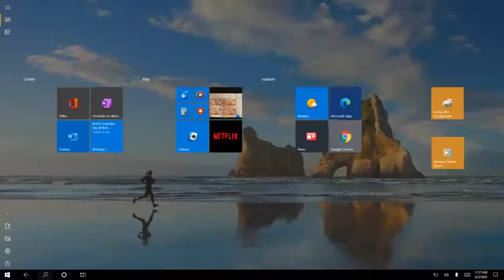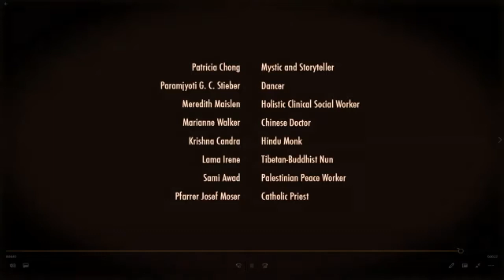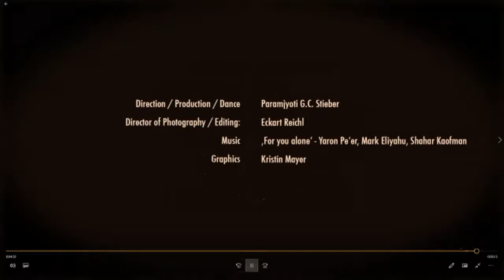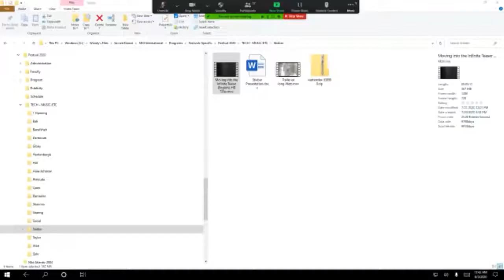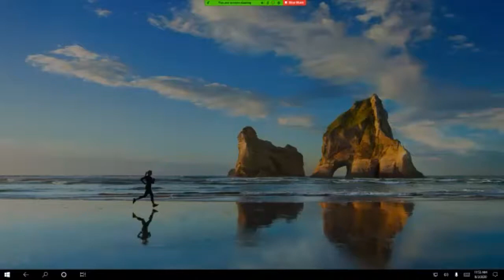SDG Festival 2020 - Film Fest - Paramjyoti Carola Stieber - Day 4 Aug 3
“MOVING INTO THE INFINITE” |   Paramjyoti Carola STIEBER (GERMANY)

Showing:  Aug. 3 – 11:30 – 12:30 pm EDT

Paramjyoti (Carola Stieber) will take us on an adventure. She will describe how her poetic documentary “Moving into the Infinite” came to existence and relate a few behind-the-scenes stories.  What caused her to shift from being a dancer to becoming a filmmaker? What was Carola Stieberthe motivation for the production and what was the driving force to follow through?

Paramjyoti’s film is a pilgrimage, both outward, into the world and inward, towards one’s own heart. This modern fairytale points towards “the most intimate of all relationships” – – what might that be for each individual? Together with Paramjyoti we will embark on an inner discovery with meditation, listening to some of her stories, watching parts of her film and entering a dialogue. (See her